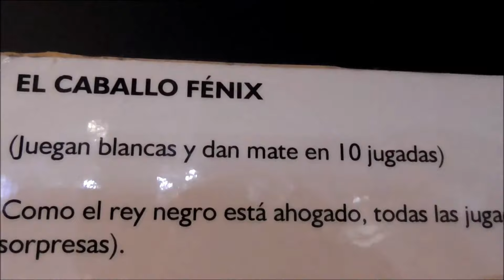Dos problemas fantásticos de ajedrez. Museo Elder de la Ciencia y la Tecnología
Dos problemas fantásticos de ajedrez. Museo de Elder de la Ciencia y la Tecnología